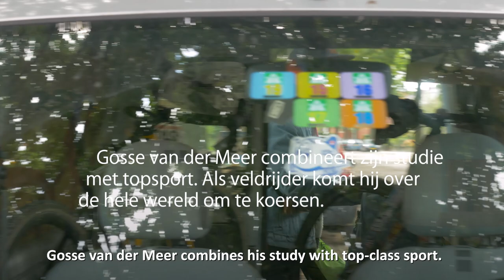Vox | Veldrijder Gosse van der Meer reist de wereld over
Ze zitten naast je in de collegezaal, eten in dezelfde kantine en zwoegen net zo hard voor hun tentamen als jij. Maar als ze de campus verlaten, stappen ze in een andere wereld. In de serie Boven het maaiveld portretteert Vox studenten die naast hun studie met heel andere dingen bezig zijn. In deze aflevering: Gosse van der Meer, student Geologie, Planologie en Milieukunde en topsporter. Als veldrijder reist hij heel de wereld over: 'Ik hoop volgend jaar naar Afrika te gaan en daar nog een wedstrijd te winnen, dan heb ik op elk continent van de wereld koersen gewonnen.'